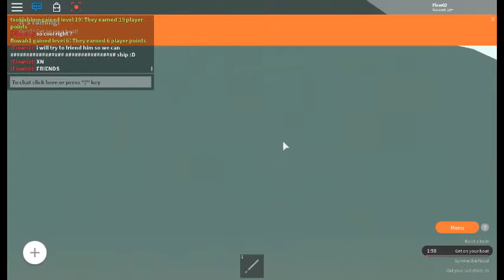robloxapp 20170729 1728089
(Whatever Floats Your Boat)
Boat Glitch !!